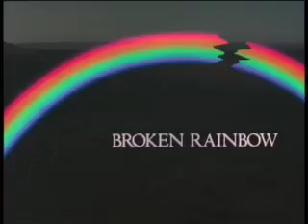Broken Rainbow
Broken Rainbow presents a moving account of the forced relocation of 12,000 Navajo Indians that continues to take place in Northern Arizona. The United States government claims that by moving the Navajo off the land, it is settling a long-standing territorial dispute between the Navajo and Hopi Tribes. To the traditional Navajo and Hopi, there is no dispute. They believe relocation was designed to facilitate energy development.